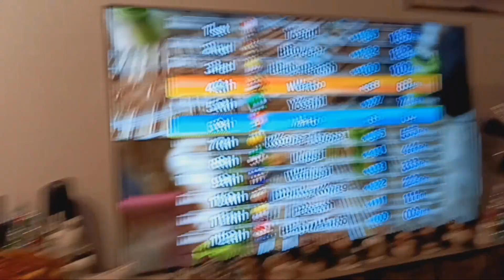Mario Kart Madness! 🌟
Today Austin & I are playing Mario Kart and this is what happened! 👌